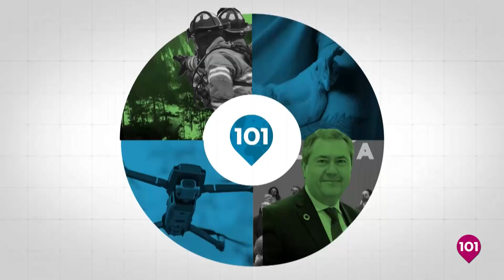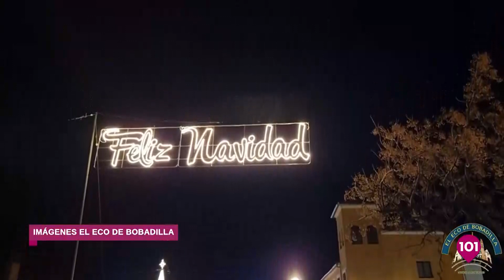Noticias Antequera Jueves 15 Diciembre | Toda la información de la Comarca de Antequera